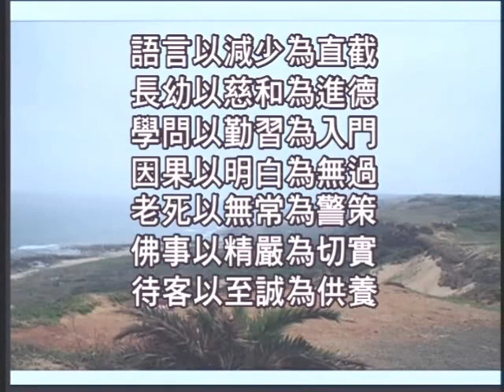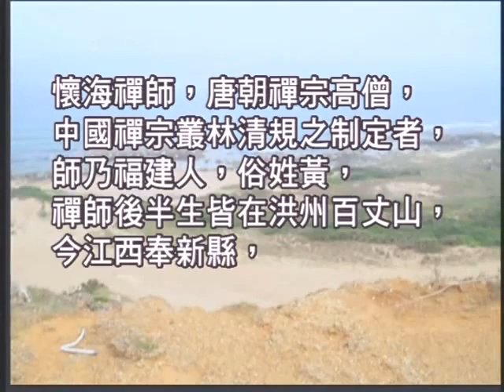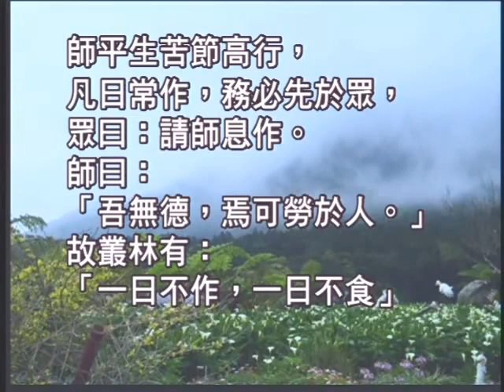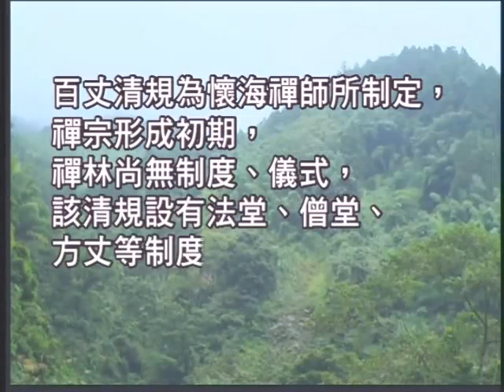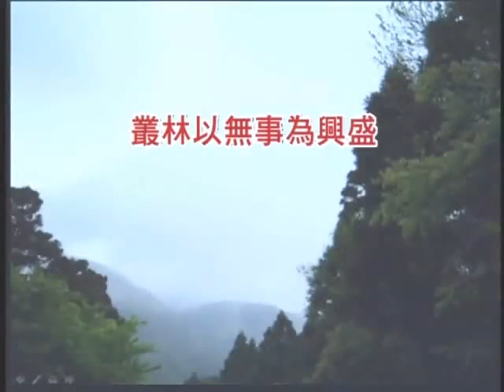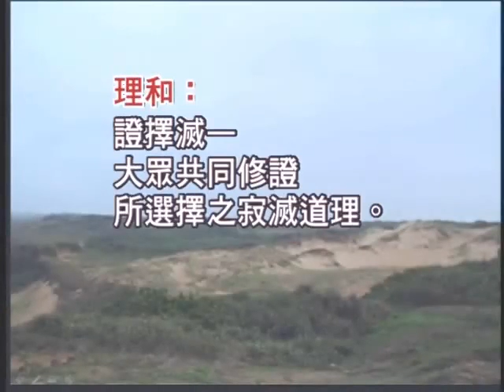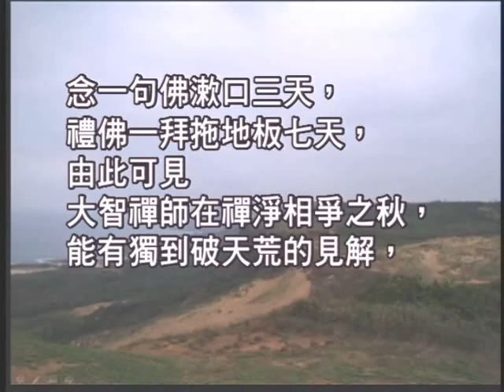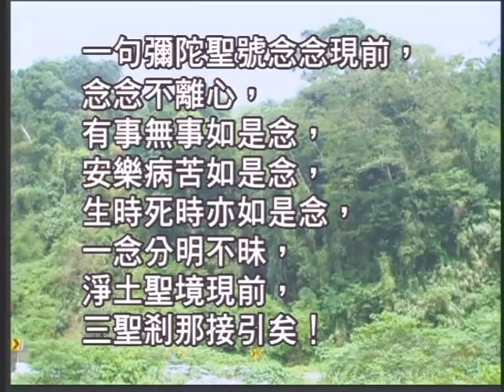如本法師-百丈大智禪師叢林要則_01